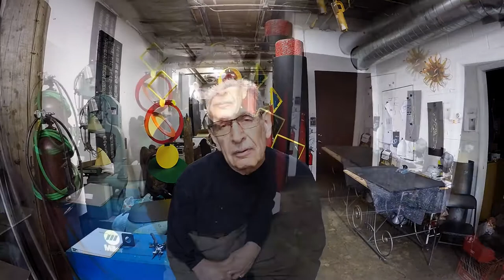Peter N Gray -- of The Chicago Alliance of Visual Artists.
Video showcasing the Sculptural Art Practice of Peter N. Gray. A Member of the Chicago Alliance of Visual Artists (CAVA). CAVA is dedicated to the promotion of older visual artists through exhibitions, education and fellowship.